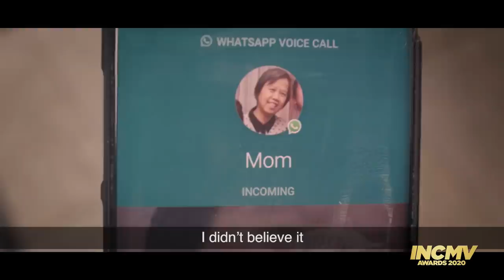Now I Am Saved | New York | INCMV AWARDS 2020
By: District of New York